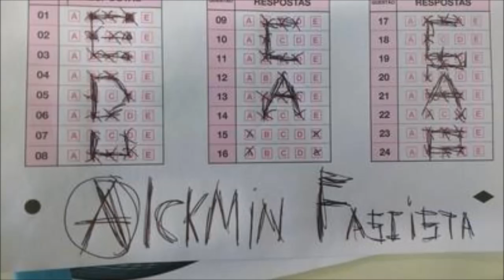O que é Autogestão? - Espertirina Vai Falar!